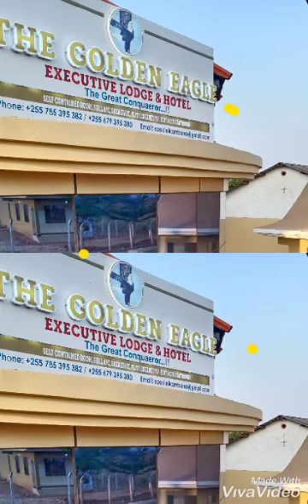October 28, 2020